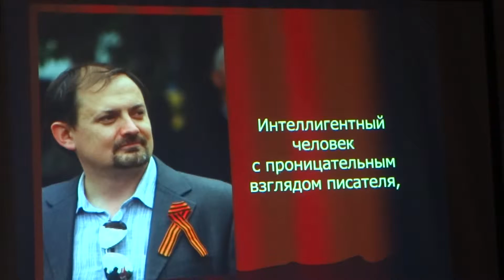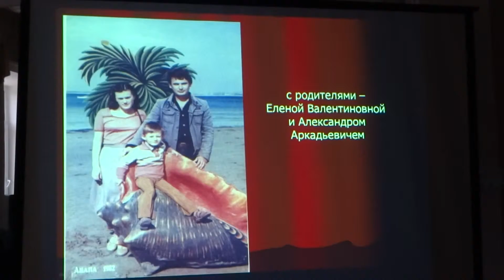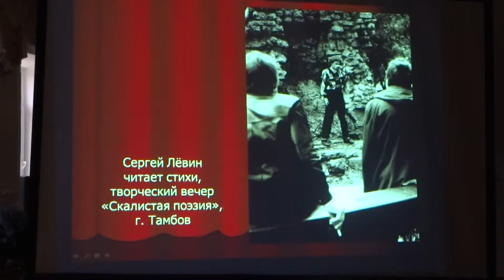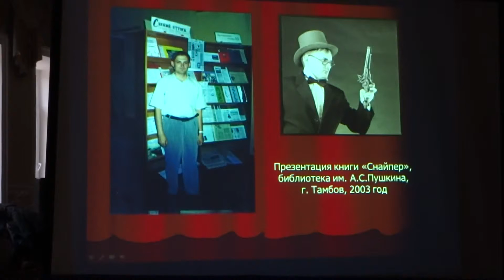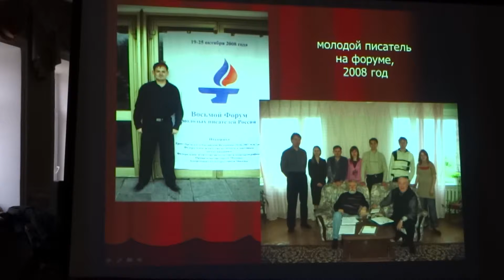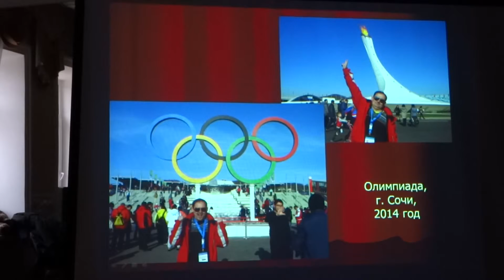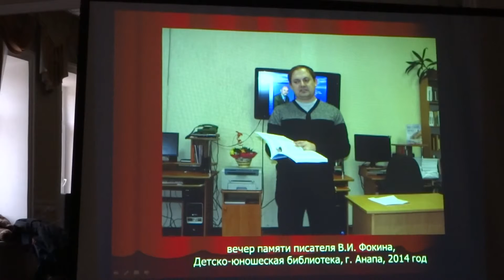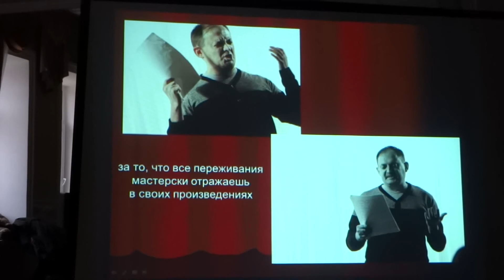Сергей Лёвин. Поэт, прозаик. г-к Анапа. Презентация Надежды Казаниной на творческом вечере.